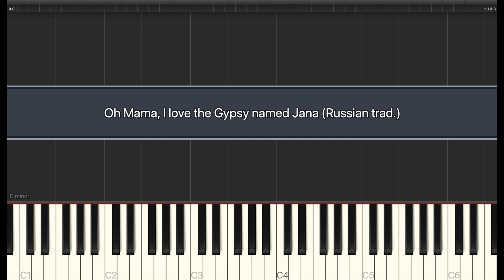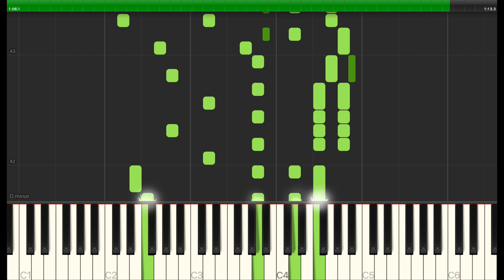Oh Mama, I love the Gypsy named Jana Piano Tutorial / Karaoke